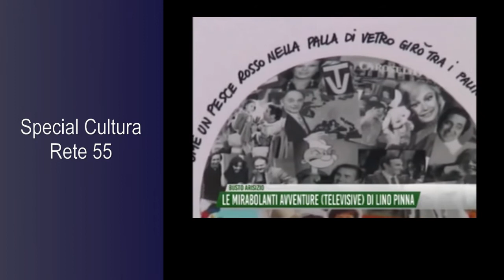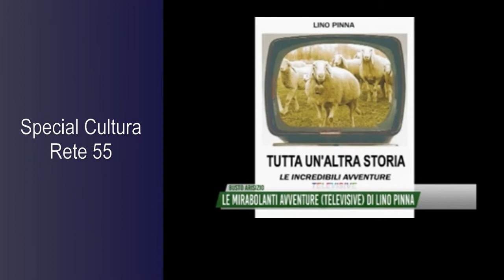Lino Pinna - Intervista a TG Speciale Cultura Rete55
Lino pinna parla dell'uscita del suo libro "TUTTA UN'ALTRA STORIA - Le incredibili avventure televisive di Fulvio Pappetti". Edizioni YCP, 2017.